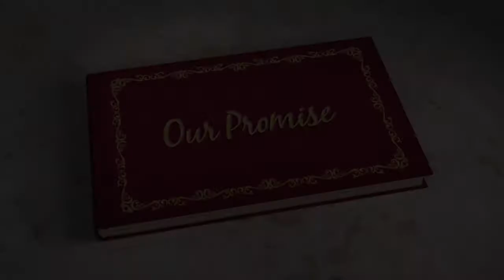Our Promise - Jana West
March 5th, Tim West and I celebrate our 29th wedding anniversary. There were long seasons in our relationship where we both had good reason to wonder if we could last. Thankfully, we kept our promise, worked hard for a long time and today we are enjoying a partnership, trust and deep love that only life-long friends can understand. This song is my attempt to tell our story — short form.
Recorded in collaboration with Craig Willoughby at The Chocolate Box.